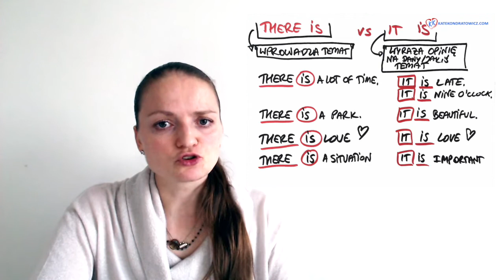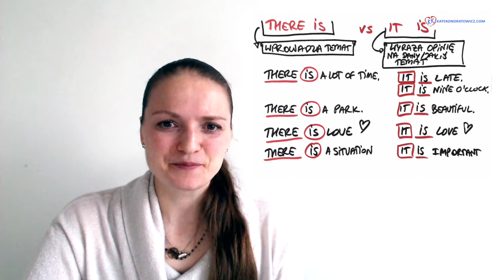11. THERE IS vs IT IS, OPINIA vs OPIS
W tym filmiku krótko podpowiadam główna różnice miedzy THERE IS oraz IT IS. Pomogłam :)?